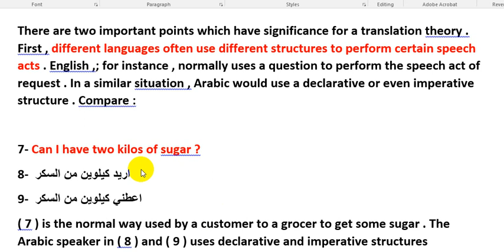Different languages often use different structures to perform certain speech acts